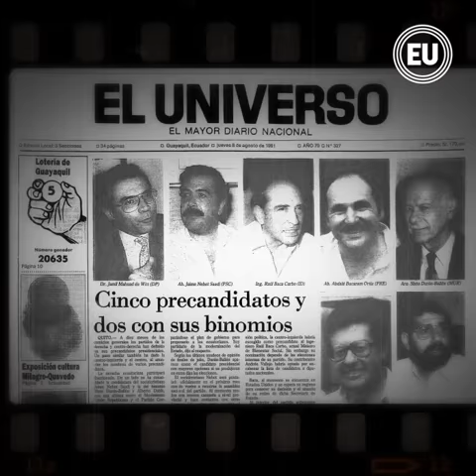Cuatro décadas de Jaime Roldós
Hace 40 años llegó al poder, el abogado Jaime Roldós Aguilera.